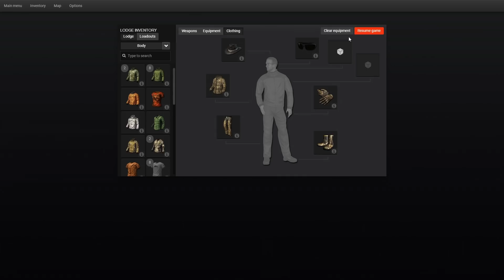Flinter's Christmas Eve Call of the Wild Wishlist!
Today I thought it would be fun to talk about the things I wish to see in Call of the Wild's future! Maybe, just maybe, Santa will let EW know!